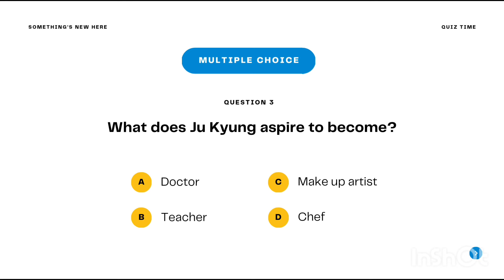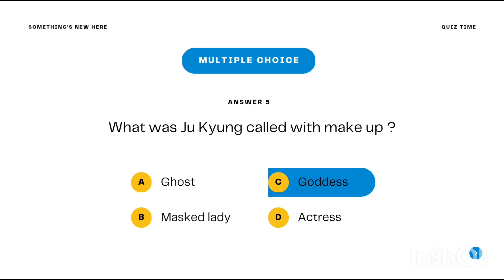Quiz on True Beauty ( 2 min) 😉 Test your observation